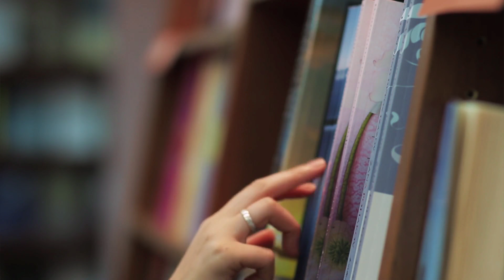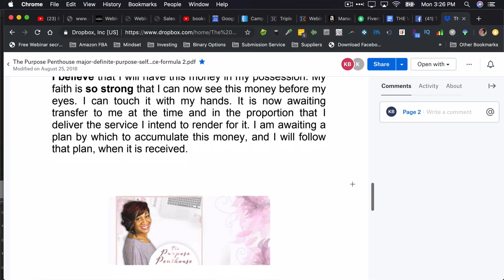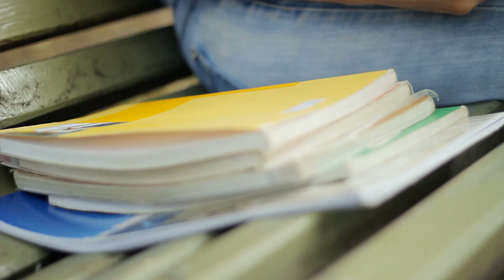2 Books That Will Change Your Life 2019 | Book Recommendations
This week I’d like to share with you the top 2 books you should read in 2019. These 2 books that will change your life are my absolute favorite and will certainly help you get more money.

What are your life changing book recommendations for 2019? How have they helped you get more money? Share them in the comment section below.

In this video I want to share 2 Books That Will Change Your Life 2019

Keysha Bass